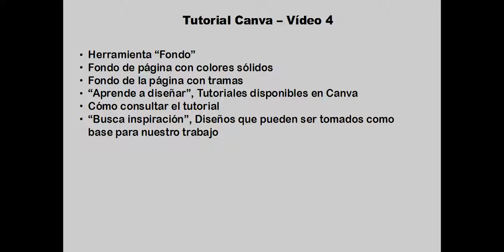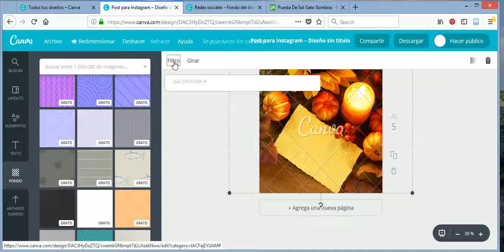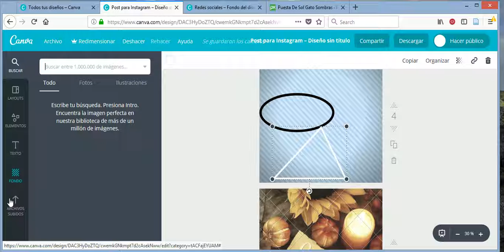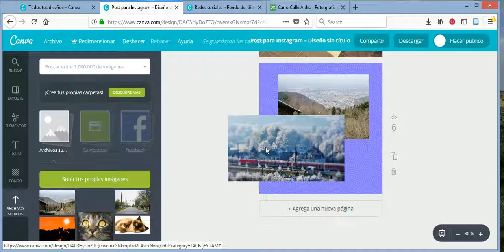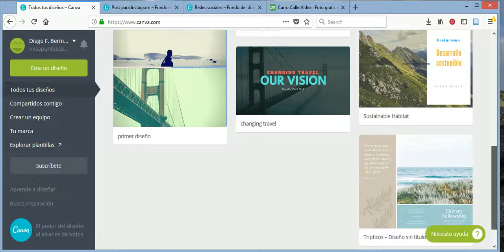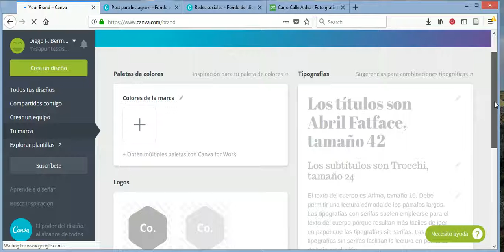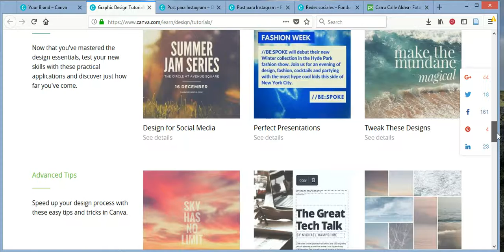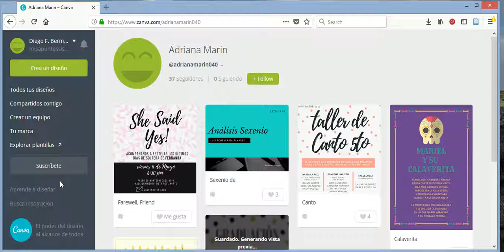Tutorial de Canva. Vídeo 4 de 4. Software de diseño.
Describe cómo utilizar la importante herrramienta online denominada canva.